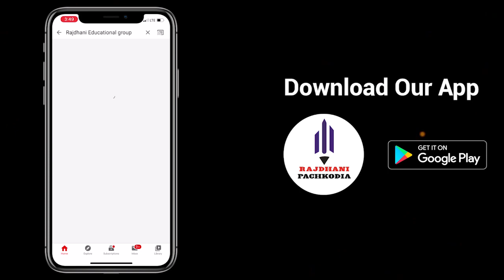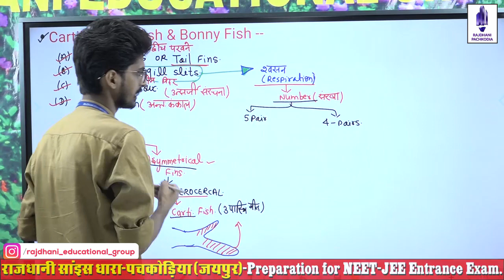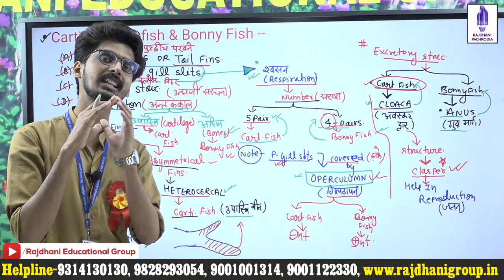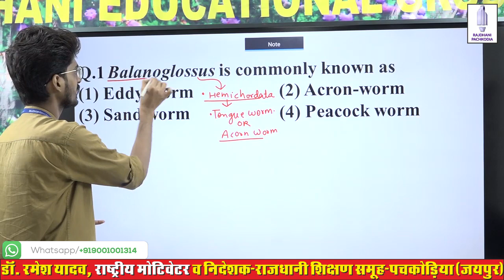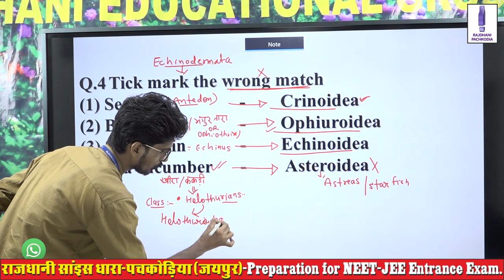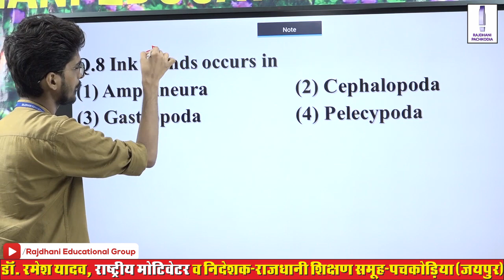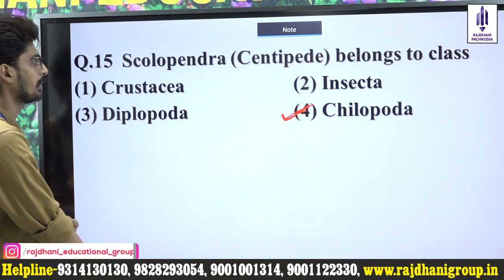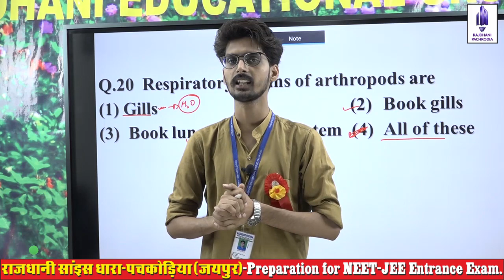Animal Diversity | Lecture 33 | Hemant Sir | Biology | Rajdhani Online Classes | NEET/ICAR/JET/BHU